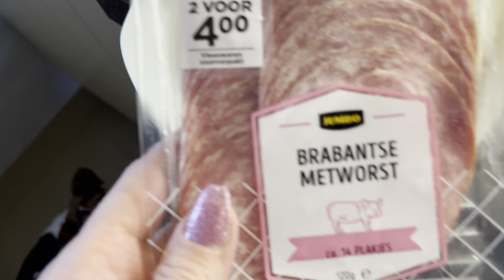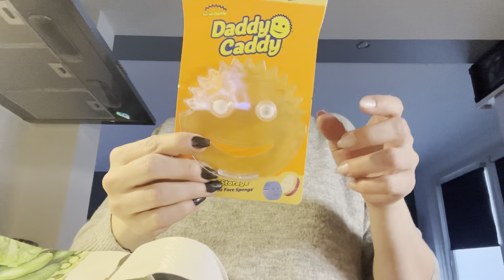Shoplog!!!! | ups en down 432